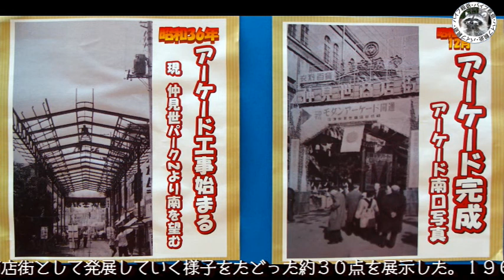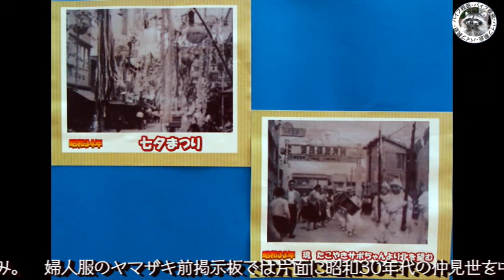201014沼津仲見世商店街「なつかしの商店街写真展」③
201014沼津仲見世商店街「なつかしの商店街写真展」③